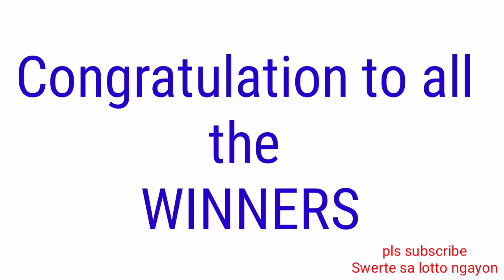STL - QUEZON,BATANGAS October 4, 2021 3RD DRAW RESULT